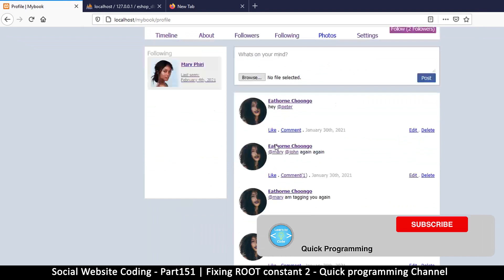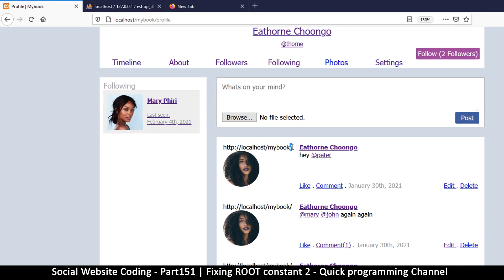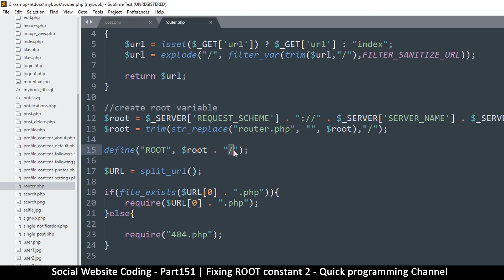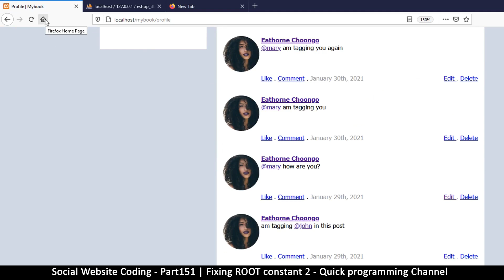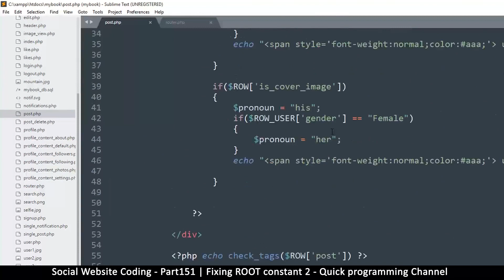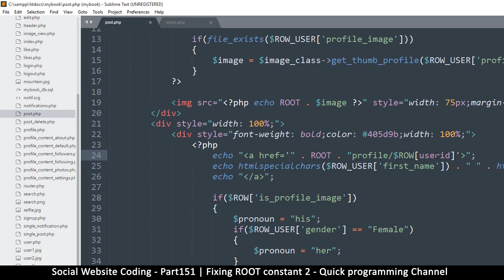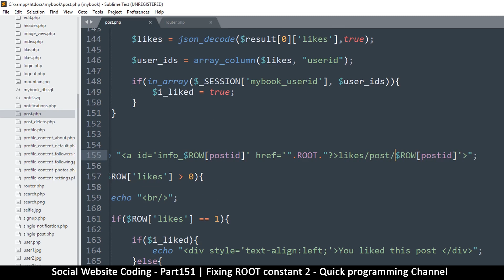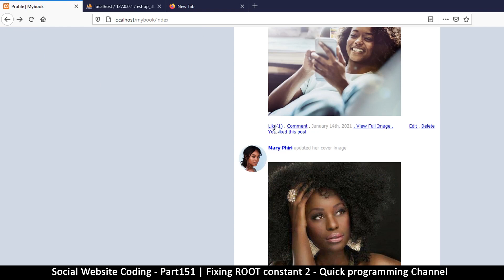Social Website from scratch - Part 151 - Fixing ROOT constant again | OOP PHP with MYSQL Database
Additional changes and updates to the social website tutorial series, to improve its functionality.